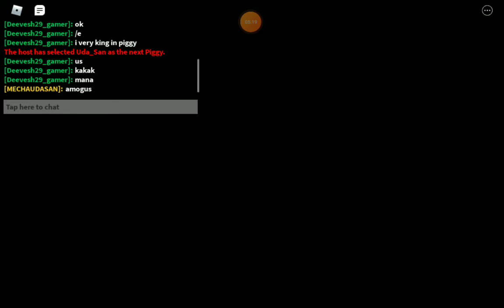Can we escape from soldier? Roblox Piggy.